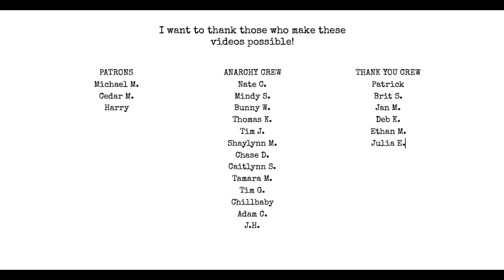1 Mistake EVERY Writer Makes